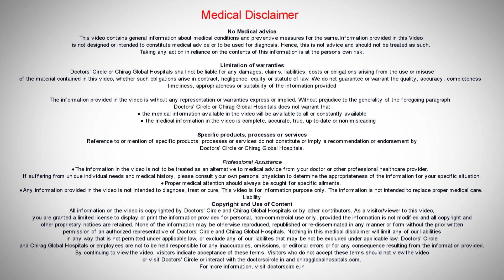Best IBS Remedies & Treatment | Probiotics & Gut Health - Dr. Rajasekhar M R | Doctors' Circle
Dr. Rajasekhar M R | Phone 📞 (Online & in-person appointment can be booked online or by call) | Consultant Colorectal Surgeon and Proctologist | Chirag Global Hospital, JP Nagar 2 Phase, Bangalore, India
Let us know the role of probiotics. Now that is one of the things which is making waves in medical gastroenterology, probiotics. So we have gut bacteria, which are helpful for us. Not all bacteria are harmful. In fact, most of the bacteria are helpful. Without them, we cannot survive. If you are living happily and having a good life, healthy life, it is because of both intestinal helpful bacteria and there are millions of bacteria on the skin which are doing the job, cleaning and maintaining the health, health of the skin, health of the intestines. So they are very, very useful. So when we are using too much of antibiotics, so many other drugs we are using, they can disturb this bacterial milieu, bacterial patterns which are there in the intestines. This is very, very important, and now we know the importance of this. So probiotics and prebiotics are used. So we use certain bacteria, which are the spores of the bacteria, in a capsule form or in a sachet form. We will be giving them. So those spores will develop into helpful bacteria. There is a lot of research going on in this, and certain bacteria which are useful, the combination of those bacteria is used to make the intestinal content, again, intestinal flora, we call it, intestinal flora, normal flora better. So in both IBS and IBD, this has been tried, and it is giving good results. In fact, now we are using even faecal transplant. There is something called faecal transplant. A normal person's faeces we collect, we process it and then put it into the large intestine. So that is giving very good results both in IBD and probably in IBS. We have not tried in IBS. So these are some of the new dimensions of treatment in IBS and IBD. Is there any difference in the treatment of IBS and IBD? Yes. IBS is a disease which is more or less a symptomatic disease, which has more symptoms, and then we can treat it symptomatically, and also we can treat it by lifestyle changes and food, all those things. Whereas IBD is a disease, a proper disease which has to be treated with medicines. So in IBD we usually use some anti-inflammatory agents, local anti-inflammatory agents, some tablets or what we call suppositories, from the anal canal we introduce. So that will help in reducing the inflammation, and then there are some that suppress the inflammation using immunomodulators. So the injectable forms are available, oral forms are available. There are new medicines which will improve the IBD. Steroids when it is in the acute phase, when it is causing a lot of trouble, when the disease is severe, that time we use steroids to suppress the inflammation there. So IBD treatment is totally different. In IBD, in ulcerative colitis, there is something called pancolitis, where it is affecting the whole large intestine, and the patient is suffering a lot. So then we can, we will totally remove the whole large intestine. So they will get rid of the disease. It is cured of the disease. So these are all different approaches for treating the IBD. Whereas in IBS, there is no surgery, there is no medical treatment per se, except for a change in lifestyle and symptomatic treatment. If there is diarrhoea, we give tablets to reduce the bowel movements. If there is pain, we will give some antispasmodics. Or if the bowel movement is weak, then we will give some what we call prokinetics, which will improve the bowel movement. These are totally different; this is a completely different sort of treatment.

Best probiotics for gut health | what is gut health | how to improve gut health naturally | best foods for gut health | signs of poor gut health | gut health home remedies | best probiotics for gut health |
probiotics vs prebiotics | probiotic foods list | why is my stomach bloated all the time | frequent loose motions causes | IBS symptoms | gut cleansing foods